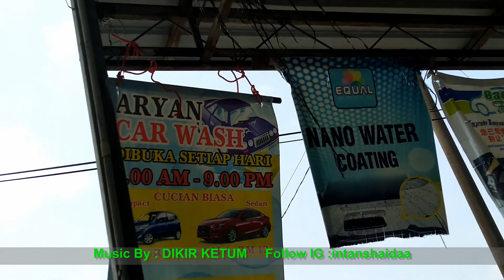Cuci Kereta Kancil azmanmovie